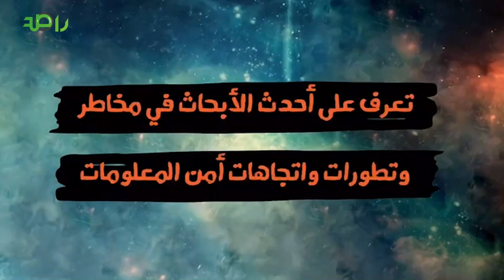أكبر فعالية أمن سيبراني في منطقة الشرق الأوسط